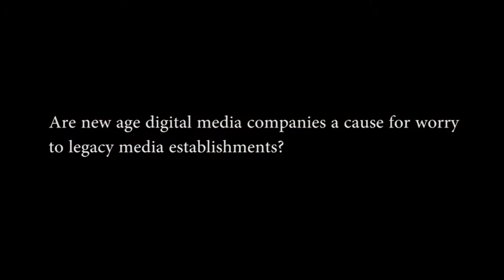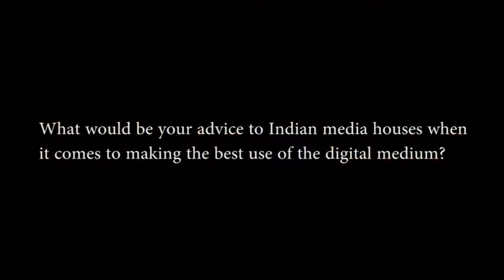BBC's Ros Atkins on digital journalism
BBC's Ros Atkins gives his thoughts on how the digital revolution is impacting media and journalism.